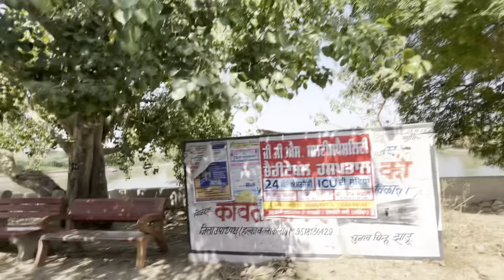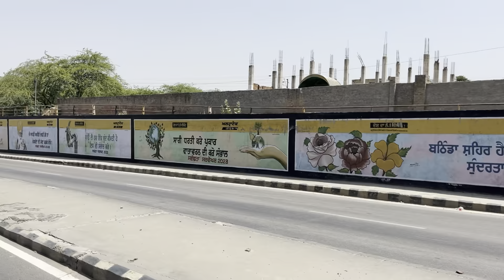ਵੱਡੀ ਟਰੈਕਟਰ ਮੰਡੀ ਤਲਵੰਡੀ ਸਾਬੋ । Gur Brar Vlogs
ਪਿੰਡਾਂ ਆਲਾ ਪਿਓਰ ਦੇਸੀ ਮਹੌਲ ਦਾ ਆਨੰਦ ਲਓ ਅਪਣੀ ਵੀਡੀਓ ਦੁਆਰਾ ।